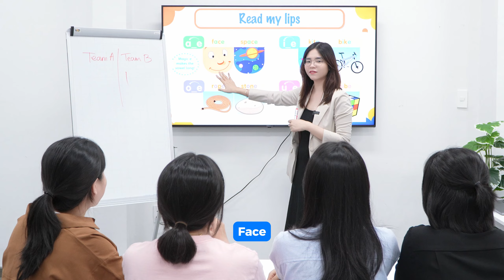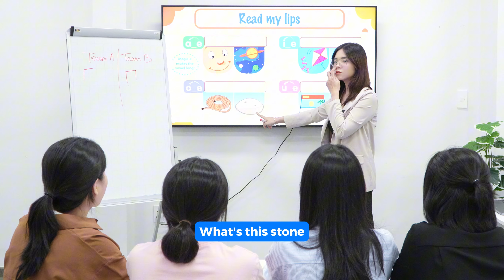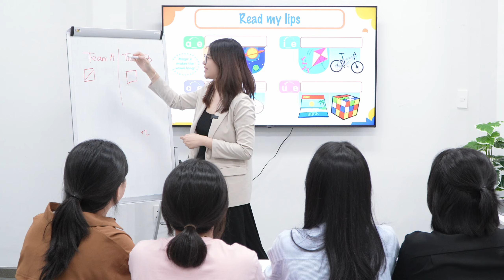HOẠT ĐỘNG DẠY SPEAKING: Read my lips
HOẠT ĐỘNG DẠY SPEAKING: Read my lips là một hoạt động thú vị và hiệu quả để rèn luyện kỹ năng nói và nghe cho học viên. Trò chơi này giúp các bạn tập trung vào âm thanh và khẩu hình miệng khi phát âm, từ đó cải thiện khả năng Speaking hiệu quả.

00:00 Giới thiệu hoạt động Read my lips
00:09 Hướng dẫn luật chơi
00:41 Hoạt động mẫu
02:34 Phần kết
02:46 Outro

TESOL Trainer - Thạc sĩ giáo dục Lê Trần Ngọc Thảo - Edith Cowan University, Australia.